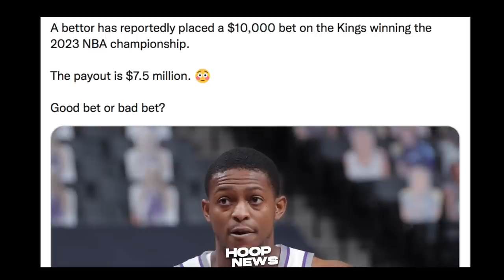Lakers Seryoso Pala Kay Patrick Beverley! Jazz Sumuko Na Sa Team Nila! Kings 2023 Champs?